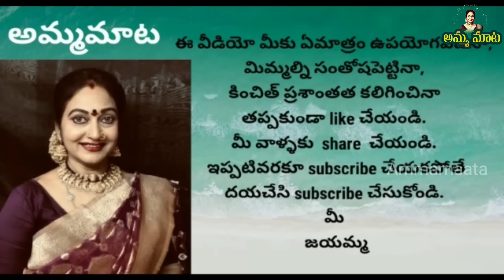బుద్ధి జ్ఞానం సిగ్గు లజ్జ ఉందా?మీరుఅసలు మనుషులేనా?చానల్స్ ఉన్నంత మాత్రాన ఏది పడితే అది వాగేస్తారా?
అందరికీ నమస్కారం..

                                                           మీ
                                                      జయమ్మ.